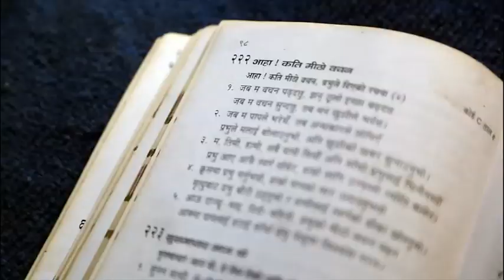Misionero 4to Trimestre 2014 - Un Canto Salvador (25 Octubre) [Iglesia Adventista]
Descubre.Comparte.Descarga.